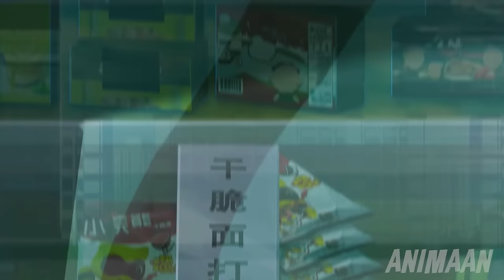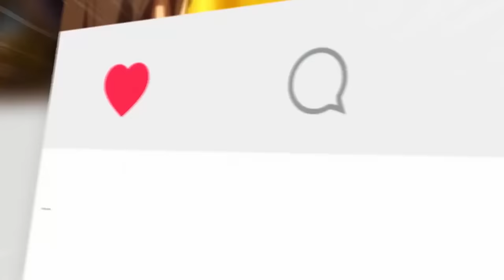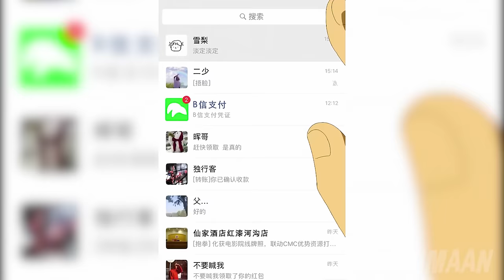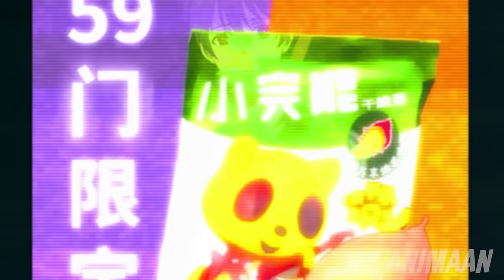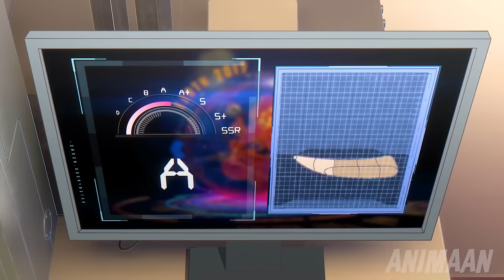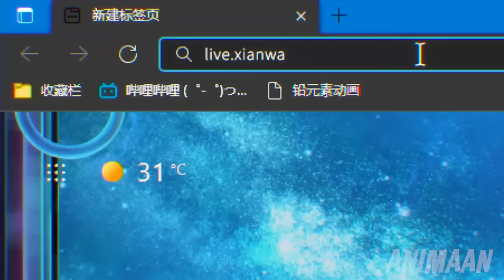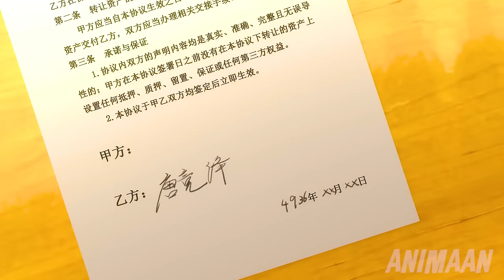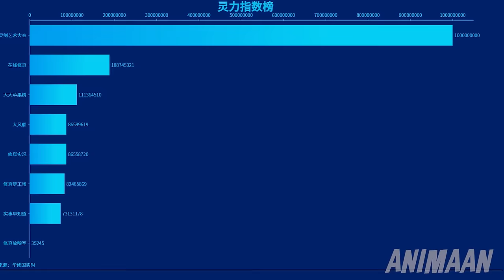Everyone Thought He Was The Weakest But He Is The Most Powerful Student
Wang Ling is a highschool student who possesses an extraordinary amount of magical energy, which he tries to keep hidden from others. Even as a child his power was so immense that he fearlessly confronted and defeated a monstrous giant frog

Everyone Thinks He Is F-Rank Until He Reveals His True Power And Takes Revenge